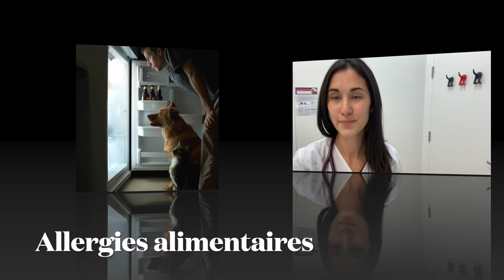Allergies alimentaires chez la animaux de compagnie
Présentation des allergies alimentaires chez la animaux de compagnie